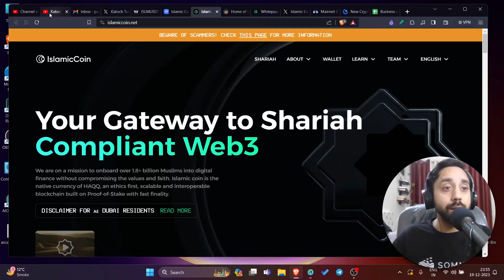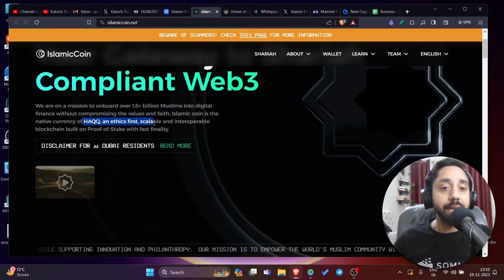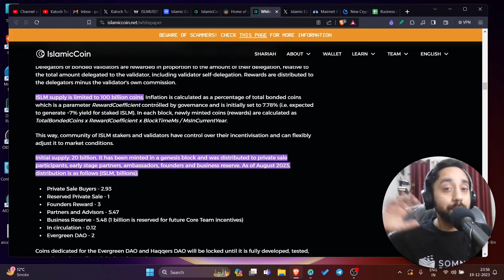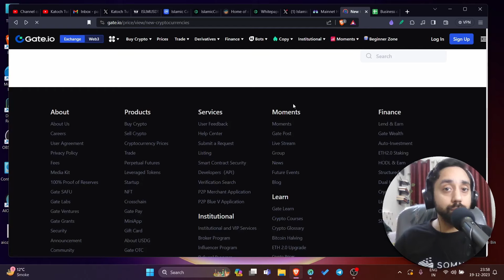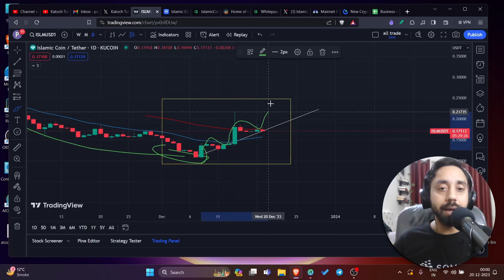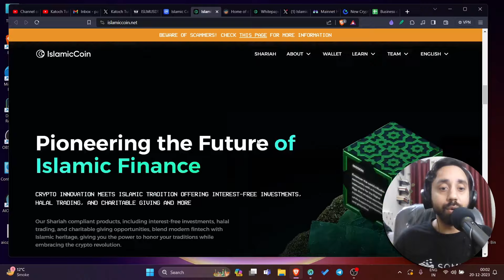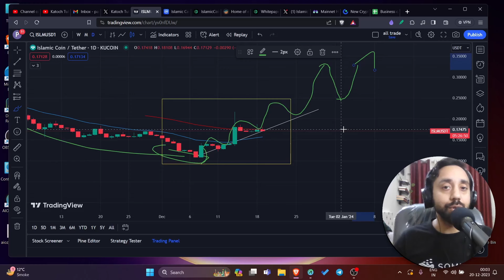Islamic Coin will hit $1 in 2024. Here's why?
HAQQ network native Islamic coin with ISLM coin ticker is set of expand its listing on Gate.io. With big plans on horizon Islamic coin is set to hit $1 soon.

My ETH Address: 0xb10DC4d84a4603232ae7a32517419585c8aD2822